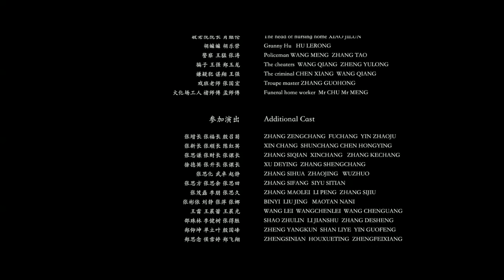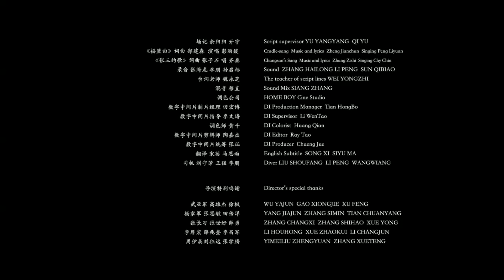喜丧 Laughing to Die 2015国语中字